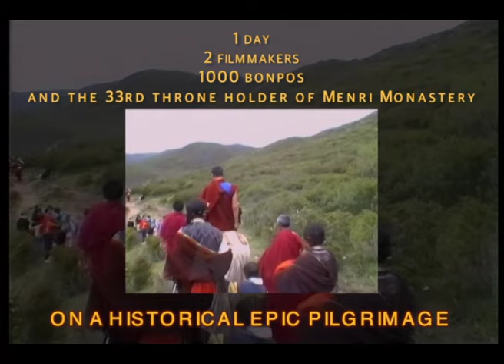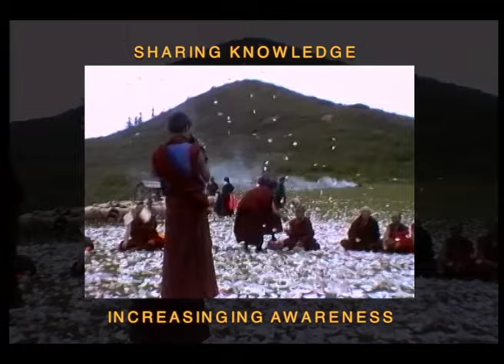Kora trailer: A Journey into the Culture of Tibetan Yungdrung Bon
On the 16th day of the 5th month in 1996 somewhere in the eastern part of the Himalayas, about a thousand people from villages throughout the Sharkog region made a day long circumambulation of Shang Shadur "Bird Cemetery" Mountain. Filmed by Dr Mona Schrempf, they accompanied their most honourable guest, the present abbot of Menri Monastery in Dolanji, India. Born in Sharkog in 1929, these might be some of the last captured images of His Holiness Menri Tritzen visiting his birthplace.
We want to explore the contemporary aspects of personal association with environment through ritual, and include stories of intergenerational tendencies, attitudes and the impacts of social change today in both East and West inside the circles of Tibetan Yungdrung Bon.
With your generous support, we can share knowledge and increase awareness of the Culture of Tibetan Yungdrung Bon.
create a "remix" of the fascinating ritual of Kora.